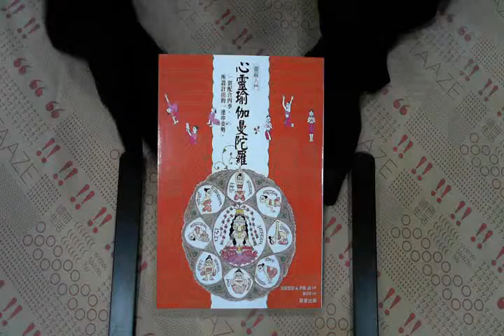TAAZE｜心靈瑜伽曼陀羅 二手書書況 9861774750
TAAZE｜讀冊生活網路書店「心靈瑜伽曼陀羅」，找二手書請至